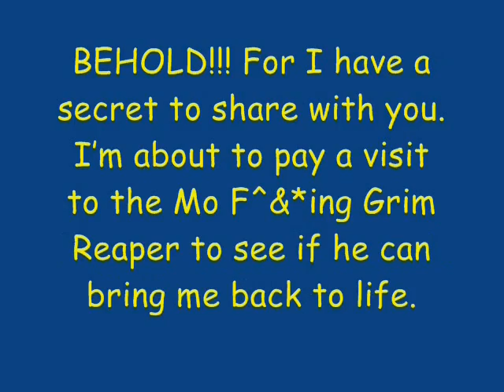Stoner Assassin Episode 4: Zombie Mo f***ing Apocalypse part 1